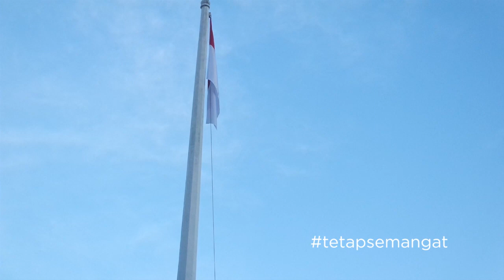Insiden Putusnya Tali Saat Penurunan Bendera HUT RI 72 di Aceh Tamiang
Insiden tidak berhasilnya paskibra 2017, menurunkan Bendera di Aceh Tamiang, namun PASKIBRA TETAP SEMANGAT menjalankan Tugas,